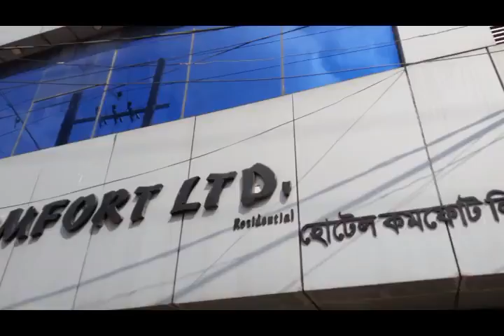চট্টগ্রামে যে হোটেল এ হতাশ হলাম - Chittagong Comfort Hotel Review